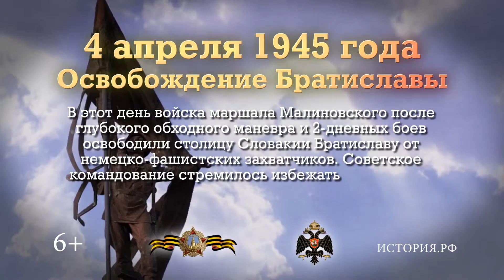4 апреля. Освобождение Братиславы